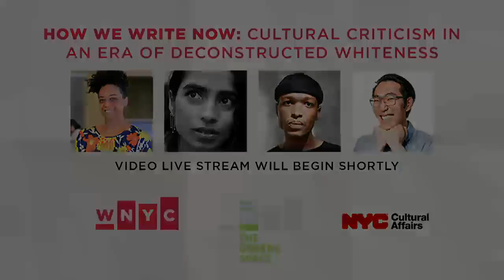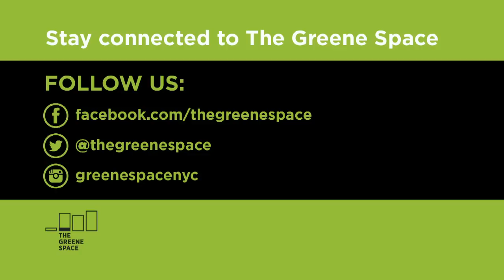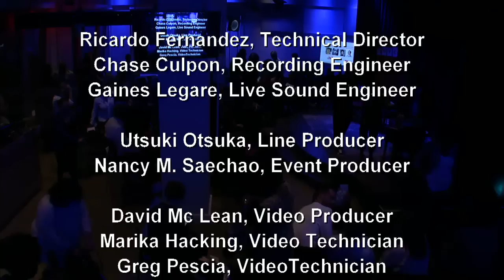Cultural Criticism in an Era of Deconstructed Whiteness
Join us via live video stream as we discuss the ways to write about art and culture when perspectives are rooted in identity, racial justice and social equality.

Do we actively de-center whiteness when we first approach a piece of art? What is a writer's responsibility to readers and to themselves as cultural critics?

Rebecca Carroll, WNYC's editor for special projects, leads a panel discussion on race and writing with cultural critics and essayists Fariha Róisín, Antwaun Sargent and E. Alex Jung.